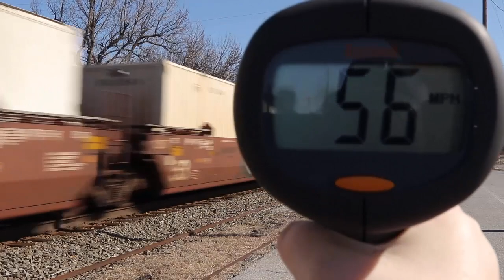Railfanning the NS Reading Line #1!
Today I do a train video! I will be doing more of these soon!
© TrainBrain107, Do not copy videos off this channel.